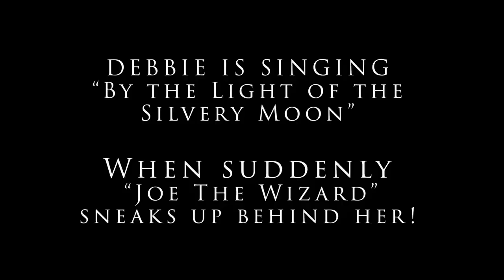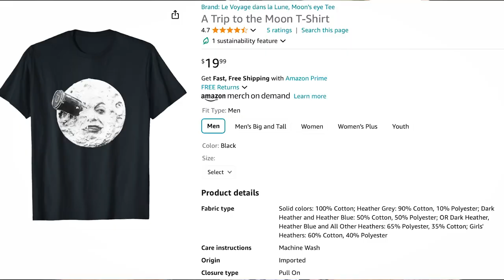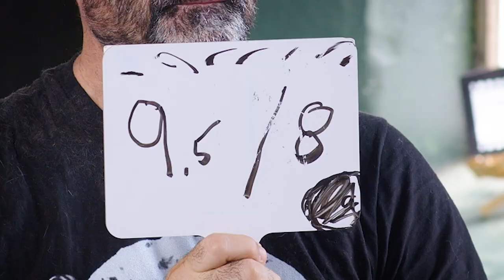Silent Movie Classics: A Trip To The Moon (1902)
Debbie and Joe journey back in time to explore Georges Méliès' groundbreaking classic, A Trip to the Moon! Watch them uncover the wonders of the first-ever sci-fi film in their latest review.
Topic: A Trip to the Moon (1902)
Writers: Georges Méliès, Jules Verne, H.G. Wells
Director: Georges Méliès
Stars: Georges Méliès, Victor André, Bleuette Bernon
IMDb Score: 8.1

CLASSIC CINEMA SIPS - GIN FIZZ
This drink would have been popular around the time "A Trip To The Moon" was first screened in 1902, this refreshing and light cocktail.

Ingredients:
2oz Gin
3/4oz Fresh Lemon Juice
3/4oz Simple Syrup
Club Sode
Ice
Lemon Slice or Twist For Garnish

Instructions:
1) Fill cocktail shaker with ice
2) Add Gun, Lemon Juice, and Simple Syrup
3) Shake well until chilled
4) Strain into a chilled highball glass with ice
5) Top with Club Soda and stir gently
6) Garnish with Lemon Slice or Twist

CHAPTERS:
0:00 Intro
0:39 A Trip To The Moon
3:28 Classic Cinema Sips
4:07 The Votes
12:20 Joe's Thang
16:35 Debbie's Watchlist
18:44 Final Thoughts

- A Trip To The Moon
- The Extraordinary Voyage
- Whimsical Illusions
- Fantastic Planet

Debbie's List
- Star Headband

Joe's List
- Wizard Beard
- A Trip To The Moon Shirt
- Wizard Hat
Social Media Channels:
Bold Media Films: